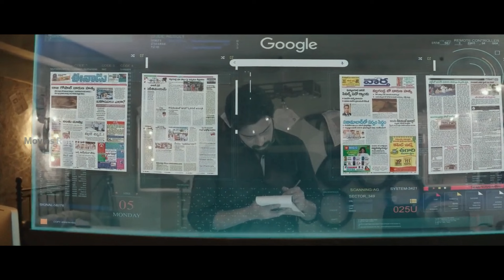NAANDHI (2024) Telugu Thriller Movie Explained in Hindi | Prison Survival Movie Explained in Hindi